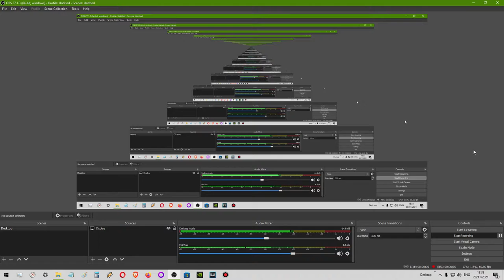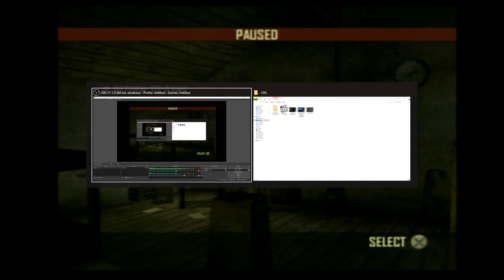PS2 CRT TV Prisoner of War (Part 4) Stealing the papers with a german uniform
In this part we'll finish Colonel Hardings job who's failed to steal the documents in disquise while General Stahl the guy who shot JD comes into the prison and causes some trouble for all the prisoners